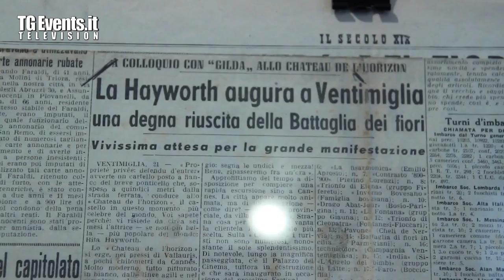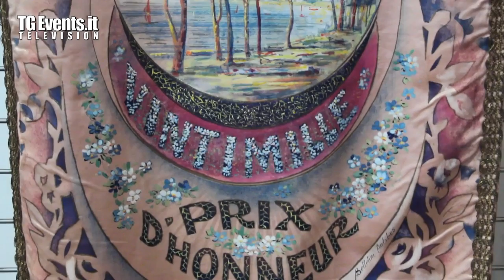Battaglia Di Fiori 2013 50° Edizione - Ventimiglia (IM)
Battaglia Di Fiori 2013 50° Edizione - Ventimiglia (IM). La Battaglia di Fiori (o anche, popolarmente, Battaglia dei Fiori) è una sfilata di carri fioriti che si svolge tutti gli anni a Ventimiglia nella seconda metà del mese di giugno. Produzione Video Tgevents Tgevents